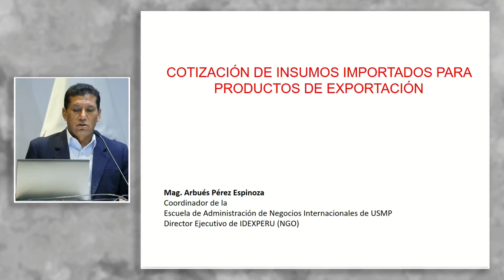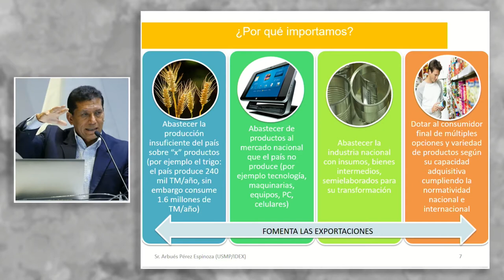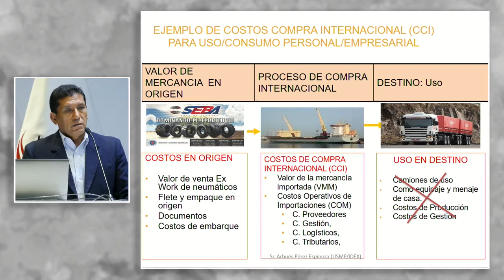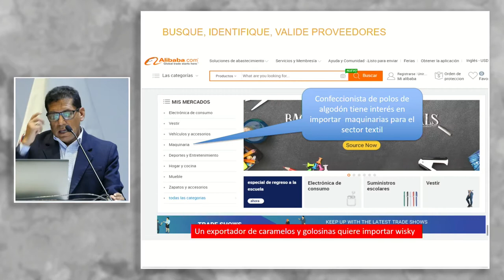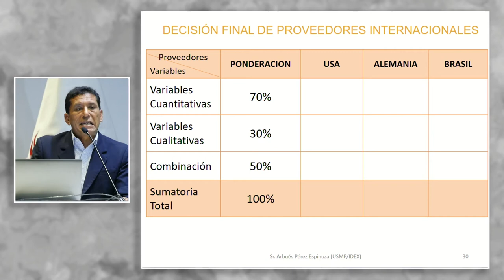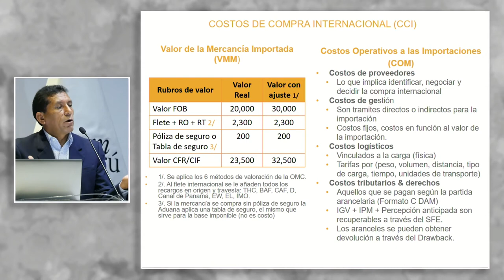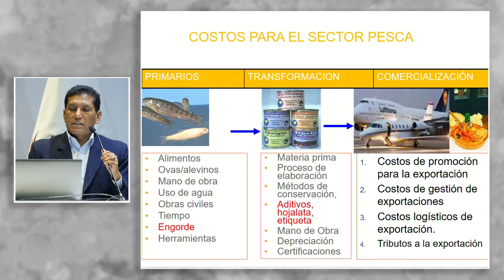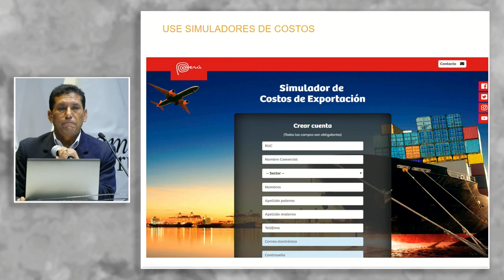Cotización de insumos importados en productos de exportación: PÉREZ. Arbués (22 de Mayo)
"Cotización de insumos importados en productos de exportación"

PPT: shorturl.at/krtu7